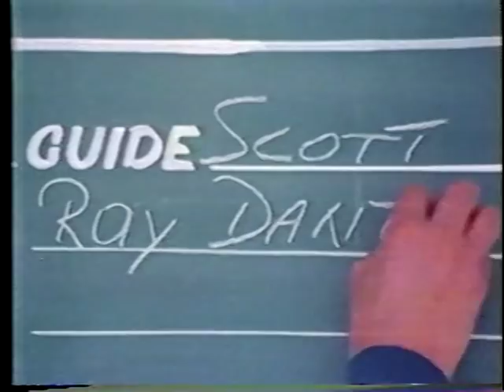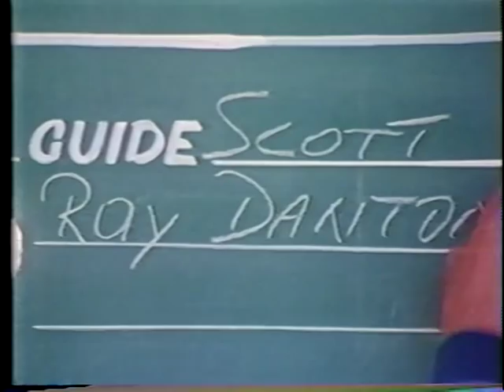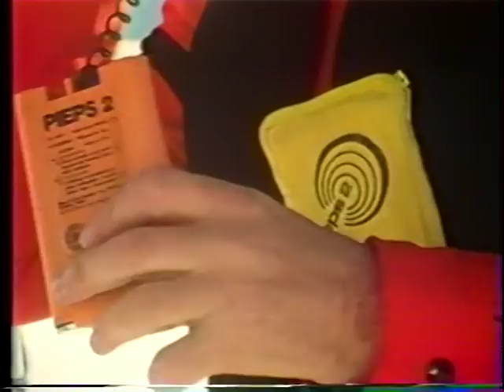7 Days in Paradise - Mike Wiegele Heli Skiing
Here is a classic segment from a long long time ago courtesy of Warren Miller.